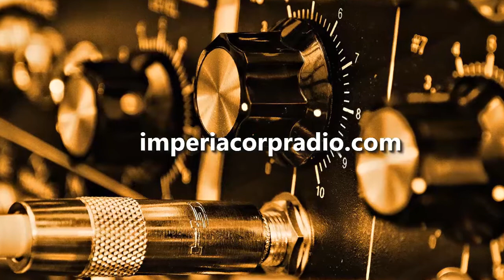Nectar Palace - Piscis (Start Live) (Some Stress / Feeling)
Piscis (Start Live) (Some Stress / Feeling) - Nectar Palace